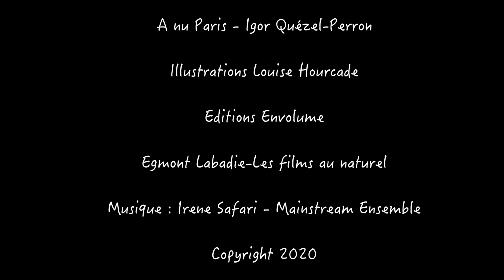Haussmann, extrait de A nu Paris, par Igor Quézel-Perron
Igor Quézel-Perron lit le texte Haussmann extrait de son livre A nu Paris (Editions Envolume

Vidéo Les films au naturel - Egmont Labadie